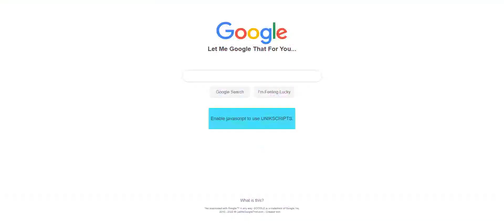How to get an appointment with the us embassy in Israel?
How to get an appointment with US embassy in Israel?

Let's help you get a slot! My name is Shira Brown, and I get people embassy appointments, FAST!!